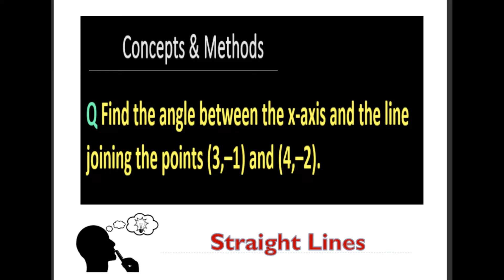Find the angle between the x-axis and the line joining the points (3,–1) and (4,–2).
Q Find the angle between the x-axis and the line joining the points (3,–1) and (4,–2)